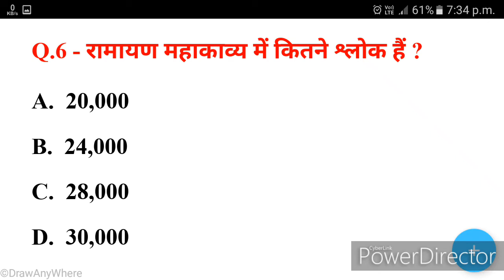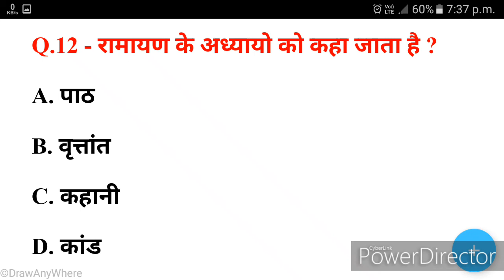रामायण क्विज - परिचय | Ramayan Quiz | Ramayan MCQ | Ramayan GK | Ramayana Questions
इस वीडियो में हम रामायण के बारे में जानेंगे।
In this video we will learn about Ramayana.

रामायण, रामायण क्विज, रामायण प्रश्नोत्तरी, रामायण सवाल जवाब, रामायण के प्रश्न, रामायण के महत्वपूर्ण प्रश्न, रामायण पर आधारित प्रतियोगी परीक्षाओं में पूछे जाने वाले प्रश्न, अध्यात्मिक प्रश्न, रामायण ज्ञान, रामायण की सामान्य जानकारी

Ramayana, Ramayan, all about Ramayana, Ramayan Gk Quiz, Ramayan GK Questions and Answers, Ramayan GK, MCQ on Ramayana, Ramayan GK in Hindi, Ramayan MCQ in hindi, Ramayan questions and answers in hindi, Ramayan General knowledge in hindi

बालकाण्ड, अयोध्याकाण्ड, अरण्यकाण्ड, किष्किन्धाकाण्ड, सुन्दरकाण्ड, लंकाकाण्ड, उत्तरकाण्ड, लवकुशकाण्ड

Baalkand, Ayodhyakand, Arnaykand, Kishkindhakand, Sundarakand, Lankakand, Uttarkand

General Knowledge of Ramayana, Dashrath, Ram, Rama, Lakshman, Bharat, Shatrughn, Hanuman, Sugreev, Love Kush, Ravan, Ravna, Meghanad, Kumbhakarn
दशरथ, राम, लक्ष्मण, भरत, शत्रुघ्न, हनुमान, सुग्रीव, लव कुश, रावण, मेघनाद, कुम्भकर्ण

Q.1 - रामायण के रचयिता कौन थे ?
A.  महर्षि वशिष्ठ
B.  महर्षि विश्वामित्र
C.  महर्षि वाल्मीकि
D.  महर्षि कश्यप

Q.2 - रामायण को कितने अध्याय में बांटा गया है ?
A.   6
B.   7
C.   8
D.   9

Q.3 -  रामायण महाकाव्य किस भाषा में लिखी गई है ?
A.  संस्कृत
B.  हिंदी
C.  तमिल
D.  कन्नड़

Q.4 - इनमें से किसे आदिकवि कहा जाता है ?
A.  बाल्मीकि
B.  वेदव्यास
C.  कश्यप
D.  वशिष्ठ

Q.5 - रामायण किस रघुवंश राजा की गाथा है ?
A.  राजा दशरथ
B.  राजा राम
C.  राजा दिलीप
D.  राजा भगीरथ

Q.6 - रामायण महाकाव्य में कितने श्लोक हैं ?
A.  20,000
B.  24,000
C.  28,000
D.  30,000

Q.7 - भगवान राम किसके अवतार थे ?
A. भगवान शंकर
B. भगवान ब्रह्मा
C. भगवान विष्णु

Q.8 - भगवान राम का जन्म किस युग में हुआ था ?
A.  सतयुग
B.  द्वापर युग
C.  कलयुग
D.  त्रेता युग

Q.9 - लक्ष्मण किसके अवतार थे ?
A. भगवान शिव
B. भगवान विष्णु
C. शेषनाग
D.  नंदी

Q.10 - माता सीता किसकी अवतार थी ?
A.  लक्ष्मी
B.  पार्वती
C.  सरस्वती

Q.11 - भगवान राम में कितनी कलाएं थी ?
A. 8
B. 12
C. 16
D. 20

Q.12 - रामायण के अध्यायो को कहा जाता है ?
A. पाठ
B. वृत्तांत
C. कहानी
D. कांड